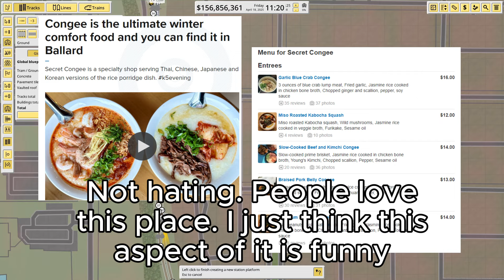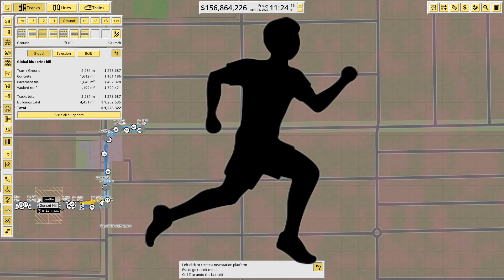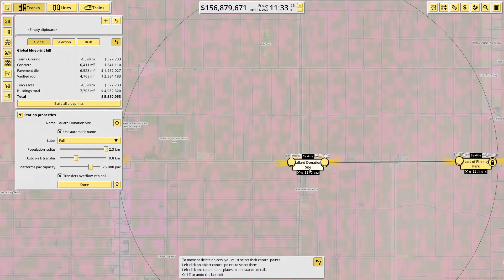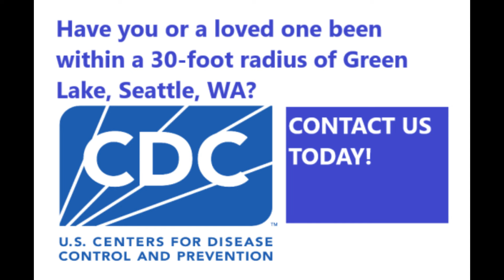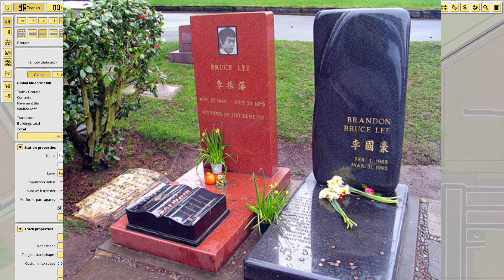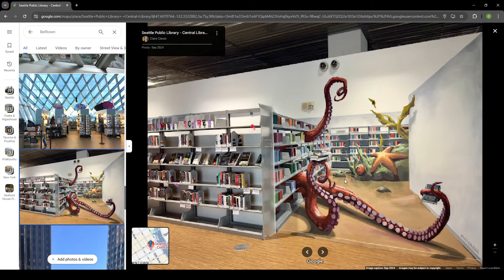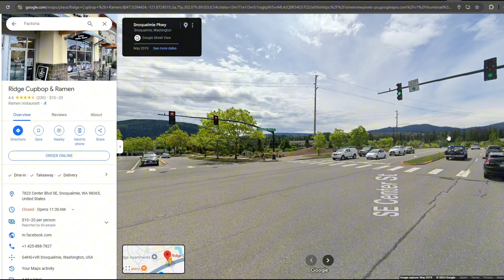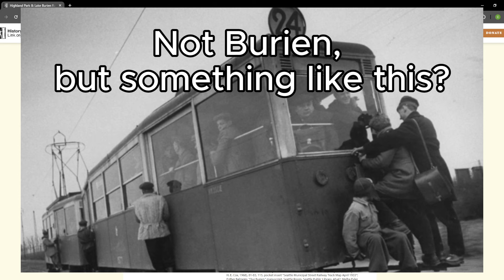I Explored Some of Seattle's Wackiest Neighborhoods in Nimby Rails - Building Cascadia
The Seattle area’s neighborhoods and suburbs have some wacky stories. We’ll explore them with Nimby Rails as we build train lines and tram systems across the city.

Time stamps:

0:00 Intro
0:33 Ballard
2:00 Thomas Burke was one of the greatest Cascadian madlads
5:38 Green Lake - Plague Vector
6:10 Ravenna - Corruption?
7:01 Madison Park
8:20 Capitol Hill
9:11 Downtown Seattle - Both Dystopian and Utopian
12:32 Queen Anne
17:32 Mercer Island
19:56 Burien - Caterpillars are the enemy of civilization
23:30 Outro